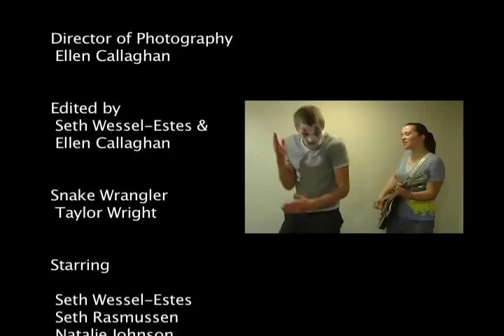The Dark Mime (The Making of)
Film made for a 24 hour film competition. Won judge's award for best use of our assigned dialogue and tied for the audience award.

Elements:
Stuffed animal
Face paint
"Are you talkin' to me?"